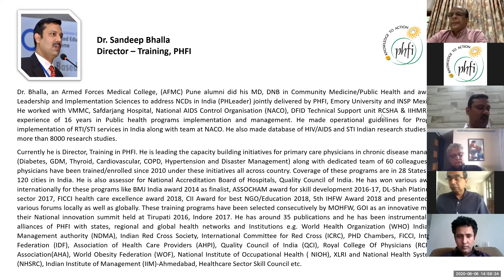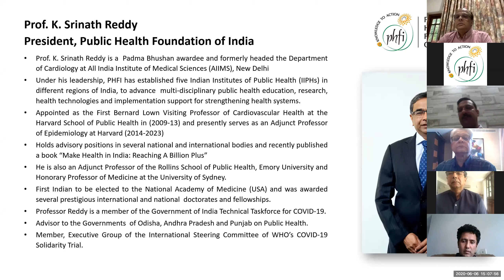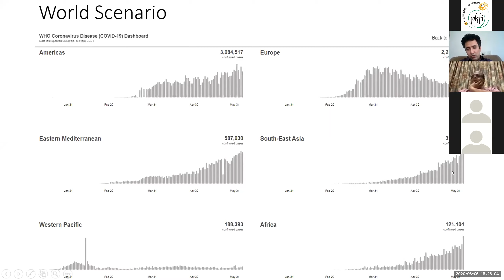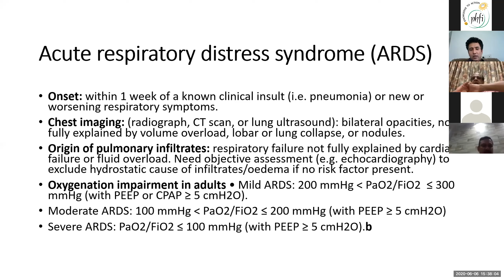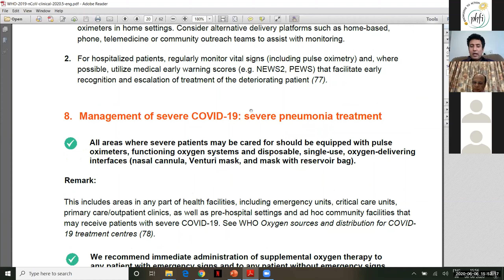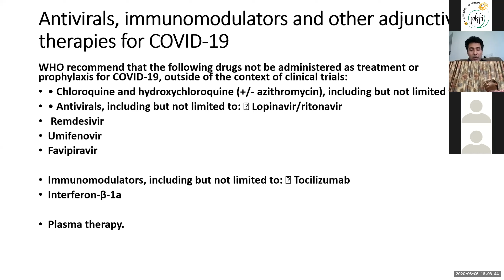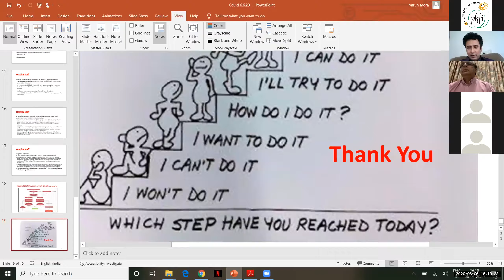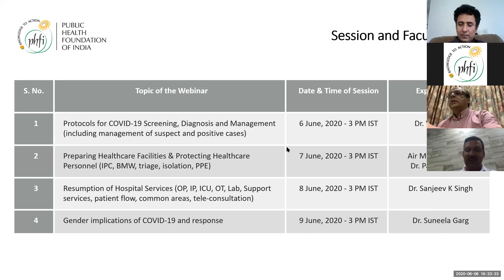Series 4 - E-Workshop Series on COVID-19 - Session 1